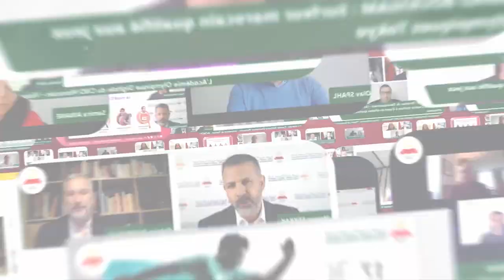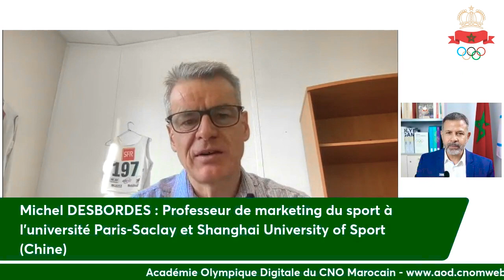Le marketing sportif : Quel impact sur l'organisation sportive ?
L'Académie Olympique Digitale du CNOM organise une visioconférence, le samedi 18 mars 2023 à 17h, sur le thème : " Le marketing sportif et son impact sur l'organisation sportive ", avec l'intervention de M. Michel DESBORDES 👉🏻 Professeur de marketing du sport à l'Université de Paris-Saclay et Shangai University of Sport